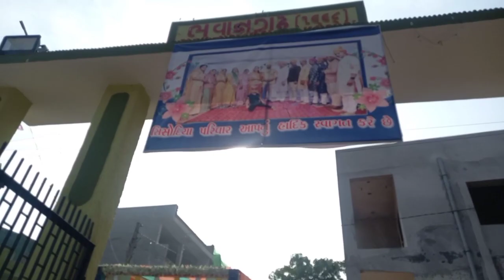dhamakedar huyi 👰 bride ki entry 😍 ✨